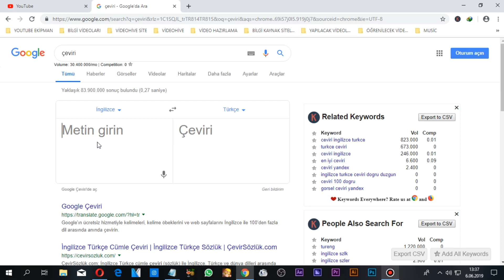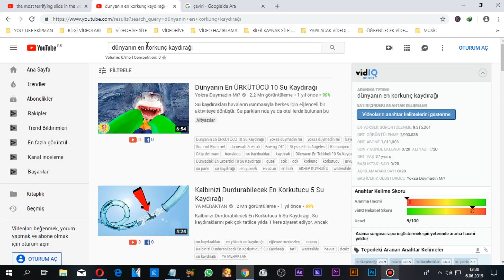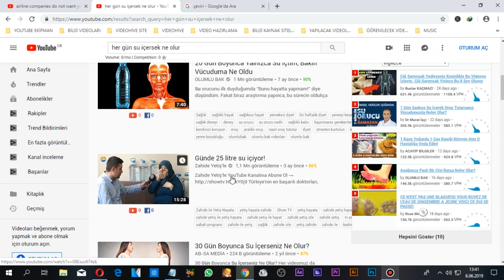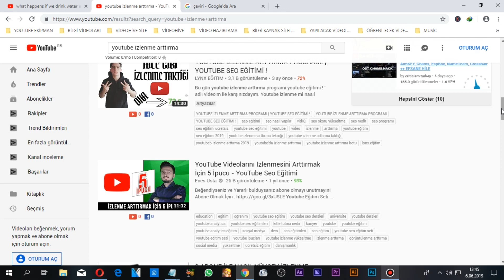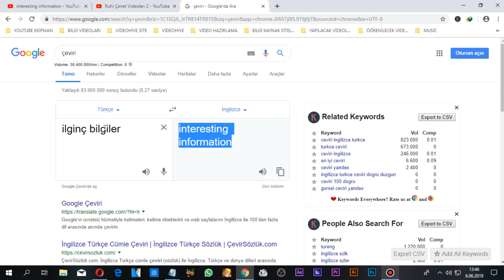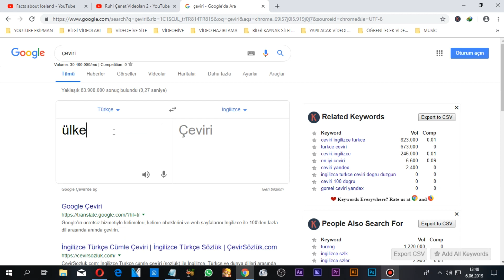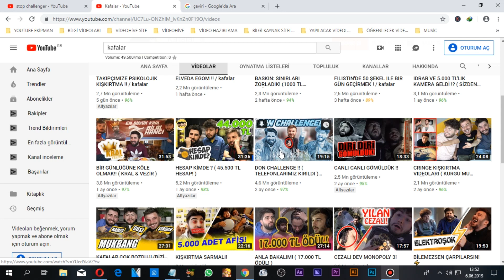VİDEO FİKRİ NASIL BULUNUR - (Youtube İzlenme Arttırma)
Youtube'da video fikri nasıl bulunur ? video fikirleri nelerdir ? youtube izlenme arttırma yöntemi ile karşınızdayım iyi seyirler.

İzlemeniz Gereken Videolarım

Bir eğitim talep etmek istiyorsanız yorumlarda çekinmeden sorabilirsiniz.

Sizlere youtube içerik fikirleri olarak after effects dersleri ve adobe premiere pro olarak ücretsiz eğitimler veriyorum. Sony vegas pro 14 ile basit montajlar ve daha fazlası olarak youtube para kazanma , youtube izlenme arttırma konularınıda ele alıyorum.